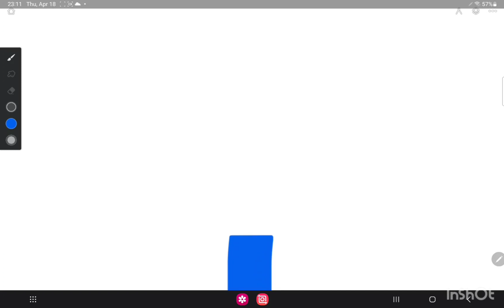drawing finlish flag